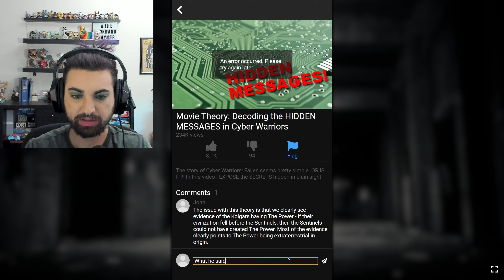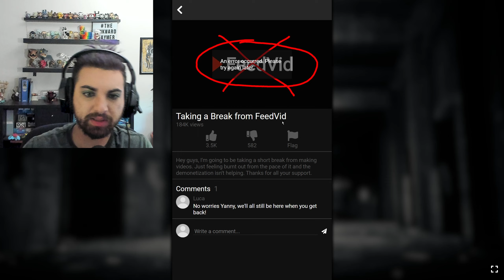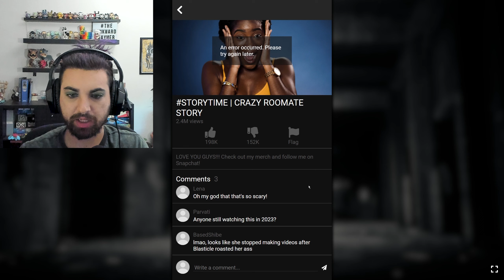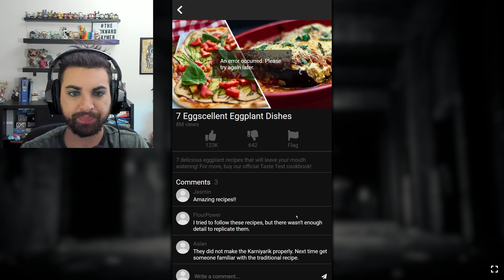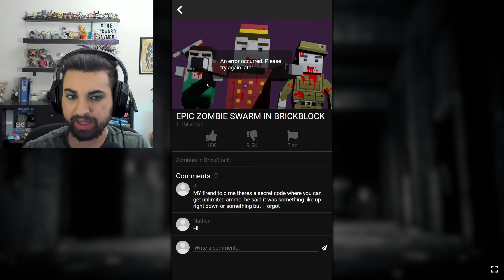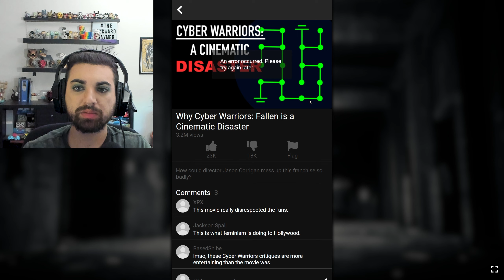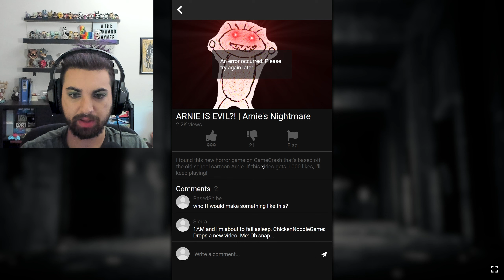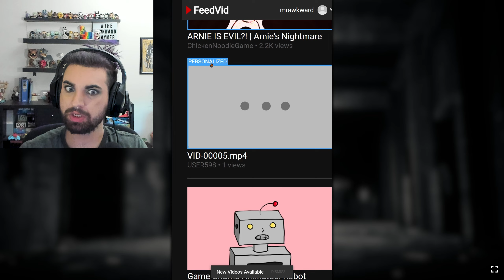Let's play FeedVid!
FeedVid (itch.io)
A horror game parody of YT being played and posted on YT?! How meta.